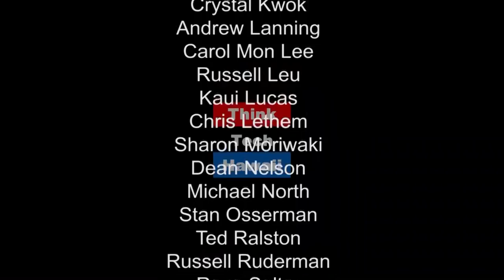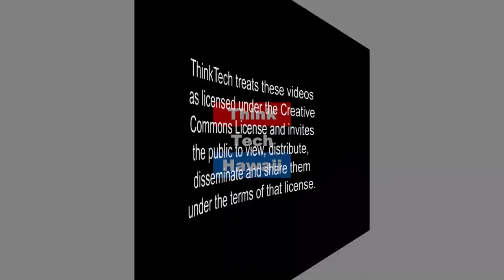Budget Cuts and Disappearing Incentives - Energy News and Analysis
Tune in for Power Up Hawaii where Raya Salter addresses solar power and renewable energy storage technology as well as budget cuts and the latest news and analysis from the U.S. energy sector.